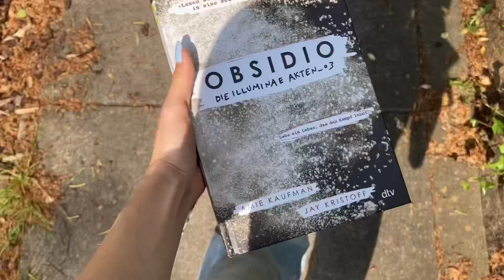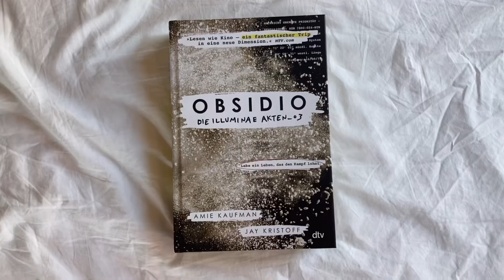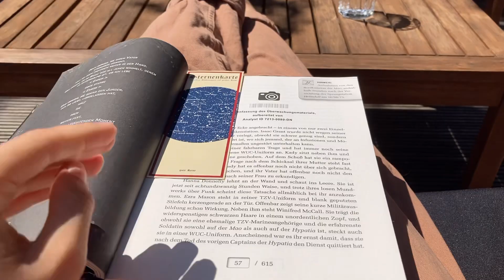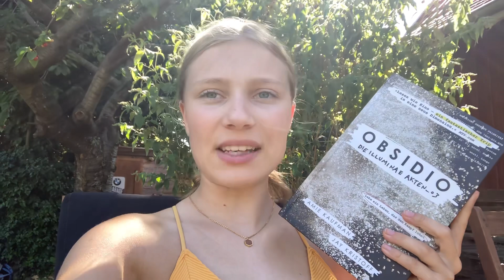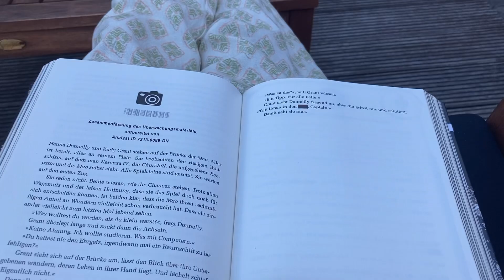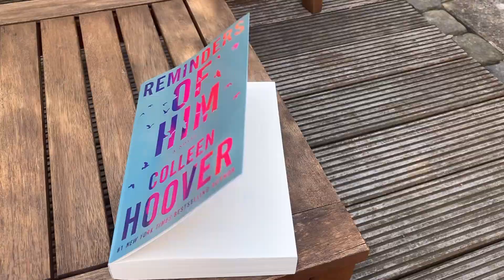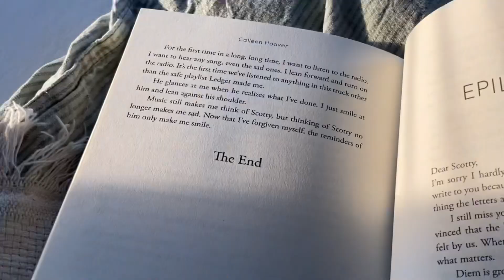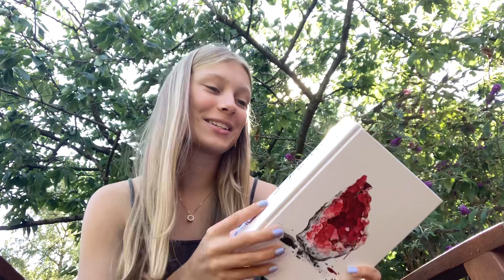READING VLOG // Lieblingsreihe beenden, Colleen Hoover & ganz viel Sonne 🌞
Hallo Freundeee, ich hab mal wieder nen Lesevlog für euch!

goodreads: geschichtensammler

Über mich:
Ich bin Emma und ich mag Bücher. Schon seit ich denken kann lese ich alles was mir in die Hände gerät und kann mir kein schöneres Hobby vorstellen. Auf meinem Kanal geht es um genau diese Leidenschaft, die ich super gerne mit so vielen Buchbegeisterten teile wie nur möglich.
Am liebsten lese ich alles bunt gemischt aus dem Jugenbuchbereich, ab und zu aber auch gerne mal einen Thriller oder Klassiker.
Ich freue mich, dass du dich auf meinen Kanal verirrt hast und wünsche dir viel Spaß mit meinen Videos!

*mit „Unbezahlte Werbung/Rezensionsexemplar“ sind Bücher gekennzeichnet, die ich nicht selber gekauft, sondern vom Verlag zur Verfügung gestellt bekommen habe. Meine Meinung zu den Büchern ist natürlich trotzdem ungefiltert ehrlich!